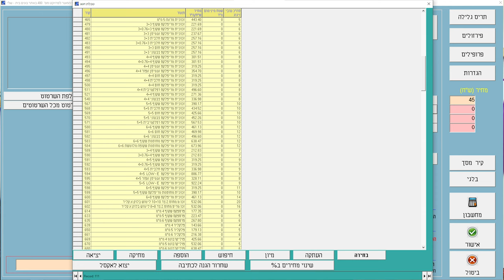מה כדאי טרפילקס או בידודית?! מה חשוב להגדיר לקבלן האלומיניום שלכם ?!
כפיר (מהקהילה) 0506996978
אז מה דעתכם על זכוכיות לחלונות האלומיניום שלכם ?
מה אתם הולכים להזמין ?

רק כאן בבונים בית תקבלו את כל הידע הנכון , בעלי המקצוע האמינים עבור תהליך הבניה או השיפוץ שלכם.
הגענו לשנות ואנחנו לא הולכים לוותר !!!
הגיע הזמן שיהיה כאן משהו "אחר"

אז הפעם אנו ממשיכים עם ההשוואה בין טרפילקס לבידודית
טריפלקס היא זכוכית ביטחון , חיבור של שתי זכוכיות עם יריעת pvb בינהן של 0.36 או 0.72 ואפילו 1.52
ככל שהיריעה עבה יותר כך היא איכותית יותר אקוסטית ותרמית .
ההמלצה אפילו לשלב 2 זכוכיות שונות 3+4 לדוגמא .
טריפלקס נקראת זכוכית ביטחון כיוון שהיא לא נשברת אלא רק נסדקת כפי שראיתם בסרטון הקודם .

בידודית זו זכוכית עם מרווח של אוויר בפנים מה שנותן את הבידוד התרמי , רוב הבידודיות שנמכרות כיום הן זכוכיות רגילות לא מחוסמות
ולכן גם נשברות בקלות (כפי שראיתם בסרטון הקודם בערוץ)

העלויות נעות בין 90 שקל למטר ו ל-350 שקל למטר ולכן כשאנו מתקצבים לקהילה ומבצעים אומדן תקציבי אנו מתייחסים גם לעלויות הזכוכיות שלכם .
רשימה חלקית בלבד של סוגי הזכוכיות

טריפלקס 3+3 שקוף
טריפלקס 4+4 שקוף
טריפלקס 4+3 שקוף
טריפלקס 5+5 שקוף
טריפלקס 6+6 שקוף
בידודית 4+4
בידודית 4+4 אנטיסאן
בידודית 6+6
בידודית 4+4 סבתא
בידודית 6+6 צינצילה

כל סוגי הזכוכיות יכולות להגיע אליכם גם מחוסמות (מומלץ!)

מקווה שתהנו !
השאירו פרטים ואנו נדאג שבעלי המקצוע המורשים שלנו ייצרו עמכם קשר:
תהנו !